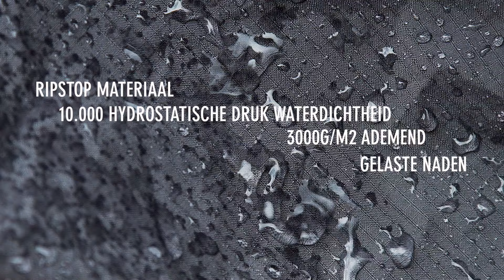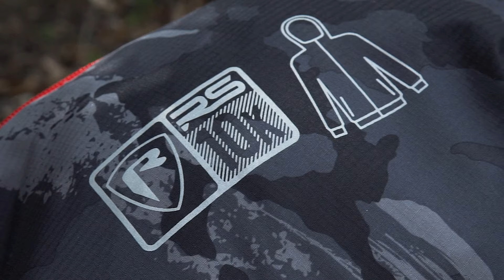*** FOX RAGE TV *** 10K RIPSTOP Waterdichte Kleding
De perfecte lichtgewicht, opvouwbare waterdichte kledingoplossing voor het kunstaasvissen. De Rage 10K Rip Stop jas en broek zijn compact op te bergen en zeer waterdicht.